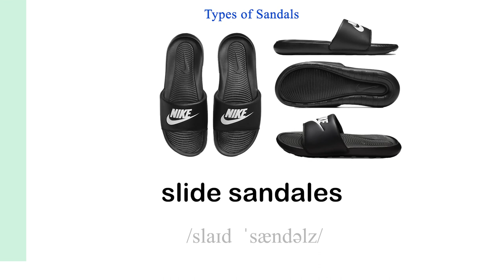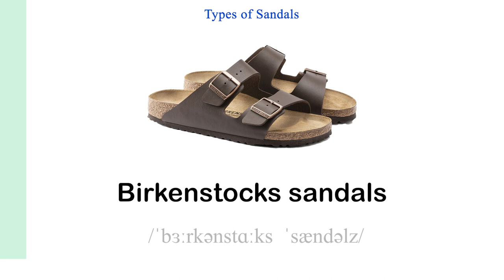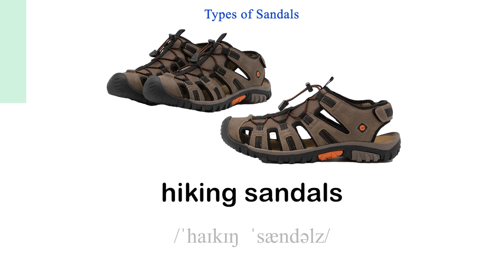Types of Sandals With Pictures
If you are an English learner who wants to improve their vocabulary related to footwear, this video is for you. In this video, we will introduce you to various types of sandals with pictures to help you better understand the differences between each style.
this video will cover the most popular types of sandals, including flip-flops, gladiator sandals, wedges, clear heel sandals, rope sandals, clog sandals, peep-toe sandals and many more.
Whether you're looking for something comfortable to wear around town, a stylish shoe for a night out, or a sturdy sandal for your next hike, we've got you covered. Let us take you on a journey through the wonderful world of sandals.
By the end of this video, you'll have learned useful vocabulary related to footwear and fashion, as well as gained a deeper understanding of the different types of sandals available. This video is perfect for anyone looking to expand their English vocabulary while also satisfying their love of fashion.
So why not join us and learn English through sandals? Sit back, relax, and enjoy this fun and informative lesson.